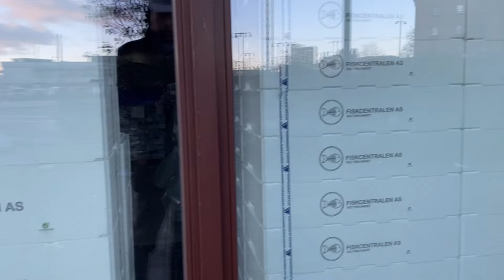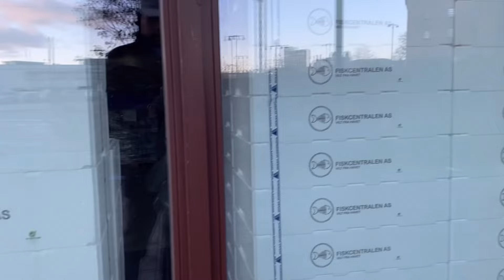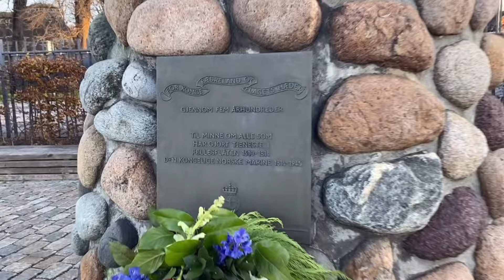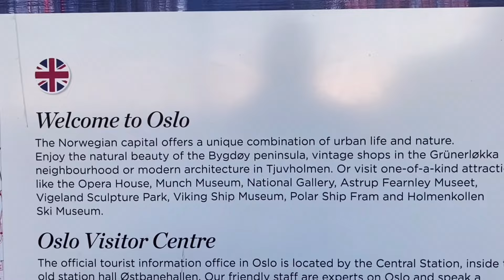EP2. เดิน 🚶‍♂️ใน Norway 🇳🇴 กรุง Oslo ยามเช้า พร้อมเส้นทางGoogle Map 🗺️ ครับ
เส้นทางครับ
จริงๆเดินเป็นวงกลมได้เลยครับ